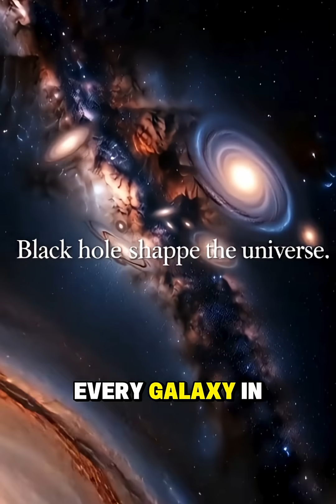what is black hole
What exactly is a black hole?
Are they really “holes”… or something far more powerful?

In this video, we explore how black holes form — from the death of massive stars and explosive supernovas to the creation of supermassive black holes that sit at the center of galaxies. These cosmic giants have gravity so strong that not even light can escape.

Scientists still don’t know how supermassive black holes come into existence… but they do know one thing: black holes shape galaxies, influence the structure of the universe, and may help us understand our place in it.